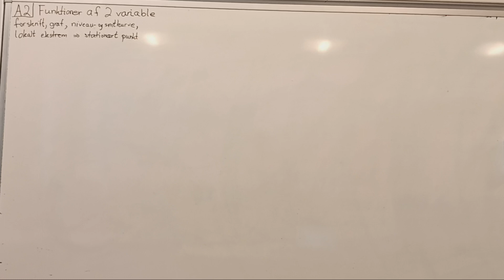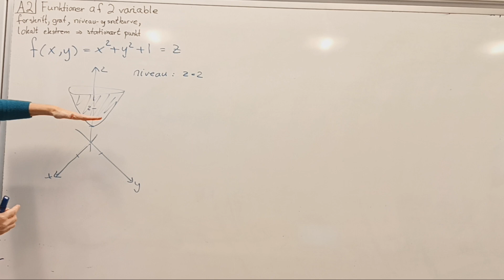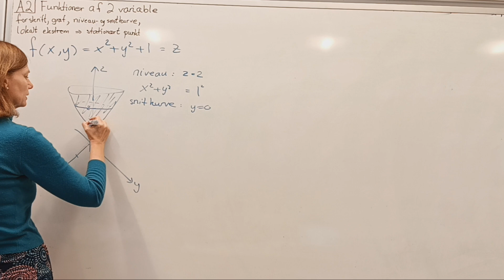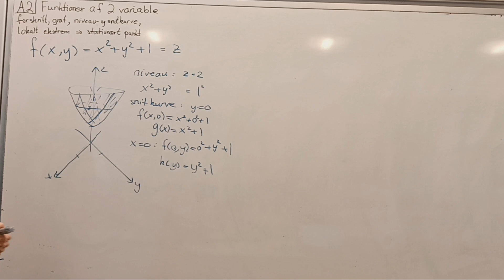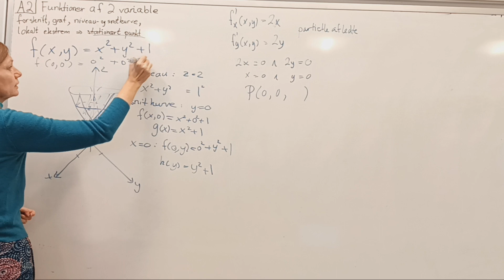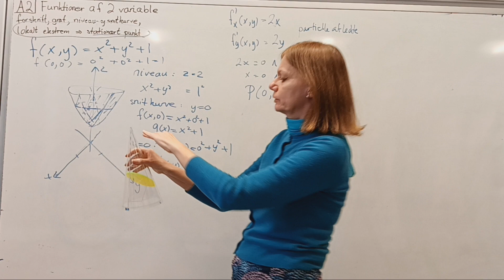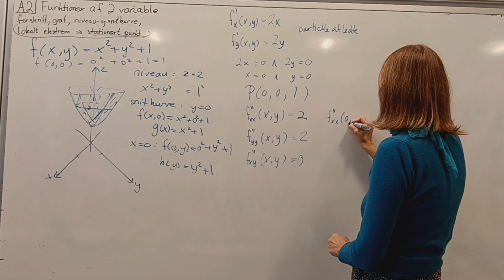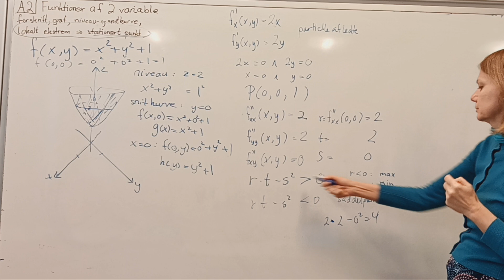A02. Funktioner af 2 variable